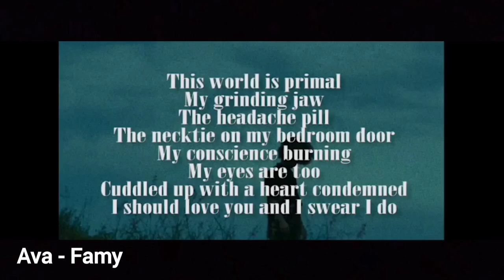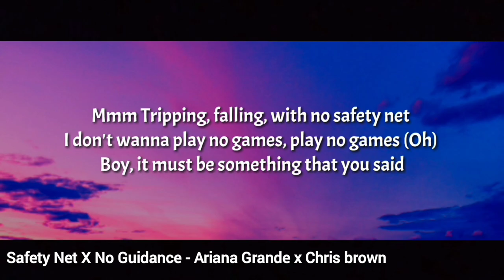TIKTOK REELS VIRAL SONGS 2023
TikTok & Reels Songs Name:

1.Somebody That I Used To Know - Gotye
2. I'm Good - David Guetta & Bebe Rexha
3. Cuff it - Beyoncé
4. Unholy - Sam Smith, Kim petras
5. Ava - Famy
6. Payroll - RIKA X Kranium
7. Mal Hbibi Malou - Saad Lamjarred
8. Tukoh Taka - Nicki Minaj, Maluma, Myriam Fares
9.Dandelions (slowed+reverb) - Ruth B
10. Snap - Rosa Linn
11. Safety Net X No Guidance - Ariana Grande x Chris brown
12. On The Floor - Jennifer Lopez, Pitbull
13. Dom Dom Yes Yes - Biser King
14. Life Of The Party - Darwin
15. Nam Dang Nam Som - Jarvis
16. Wanna play ? - The Prophet
17. Billie Eilish - Armani White
18. Mockingbird - Eminem
19. Until I Found You - Stephen Sanchez
20. Wellerman (Sea Shanty) - Nathan Evans
21. Do It To It - ACRAZE
22. Running Up That Hill - Kate Bush
23. Enemy - Imagine Dragons
24.Be Around Me - Will Joseph Cook
25.I love you Remix - Young Slo-Be